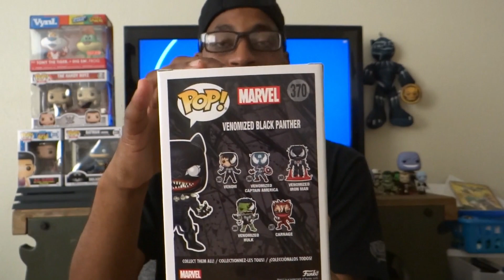Venomized Black Panther Funko Pop Unboxing Review!!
This is a in-depth review of Venomized Black Panther. This pop is a Gamestop exclusive. I hope you did not sleep on this pop and was able to get you hands on it.